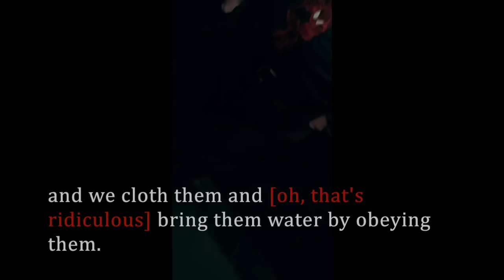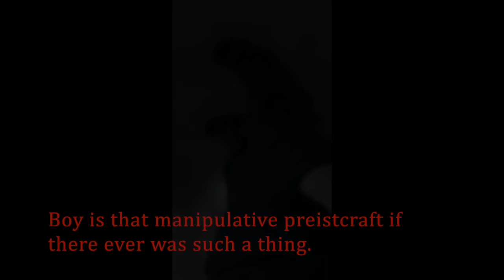Robert Price On Jehovah's Witnesses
Several of you have made statements that indicate you are looking forward to a follow up video. Upon watching the video back I can see why you might get the impression that there is a second video forthcoming, but at this time no such video is planned.

I count myself lucky that I was able to have this opportunity, and don't expect it to come around again. However, If there are any significant email exchanges I would certainly follow up here.

Hello Bob!

I wanted to thank you again for taking the time to be interviewed about your thoughts on Jehovah's Witnesses. You reaction to the Watchtower teachings regarding the "Faithful Slave" was a highlight of my weekend. I am here providing links to a recent Watchtower commentary on Matthew 24 and 25. If you can stomach reading them, I would love to hear your response.

The above articles are from 2004. At that time, the "faithful slave" was defined by Watchtower as referring to the entire "anointed remnant" of Jehovah's Witnesses. In addition to the members of the Jehovah's Witnesses Governing Body, this would include a handful of rank and file members who also claim to be of the 144,000 (this "remnant" is ironically on the increase - from 8,524 in 2005 to 15,177 in 2015). However in 2012, the doctrine was tweaked to give the Governing Body even greater authority by asserting that it is them ALONE that is the "faithful slave". This was revealed at the 2012 Annual Meeting:

"The evidence points to the following conclusion: “The faithful and discreet slave” was appointed over Jesus’ domestics in 1919. That slave is the small, composite group of anointed brothers serving at world headquarters during Christ’s presence who are directly involved in preparing and dispensing spiritual food. When this group work together as the Governing Body, they act as “the faithful and discreet slave.”"

This doctrine made it's way into the Watchtower magazine in July of 2013:

"Who, then, is the faithful and discreet slave? In keeping with Jesus’ pattern of feeding many through the hands of a few, that slave is made up of a small group of anointed brothers who are directly involved in preparing and dispensing spiritual food during Christ’s presence. Throughout the last days, the anointed brothers who make up the faithful slave have served together at headquarters. In recent decades, that slave has been closely identified with the Governing Body of Jehovah’s Witnesses. Note, however, that the word “slave” in Jesus’ illustration is singular, indicating that this is a composite slave. The decisions of the Governing Body are thus made collectively." (paragraph 10)

Also, I thought you would be interested to see how they use vs 34-40 of Matthew 25. Here's a recent reference:

"The growing number of prospective sheep count it a privilege to support Christ’s brothers not only in the preaching work but also in other practical ways. For example, they *give financial contributions* and help to build Kingdom Halls, Assembly Halls, and branch facilities, and they loyally *obey* those appointed by “the faithful and discreet slave” to take the lead." (Paragraph 17)

This blatantly self-serving interpretation with it's focus on loyalty has been repeated multiple times over the years. Here is an entertaining look at a number of references:

Hope this correspondence finds you well.

- Dan Wiebe